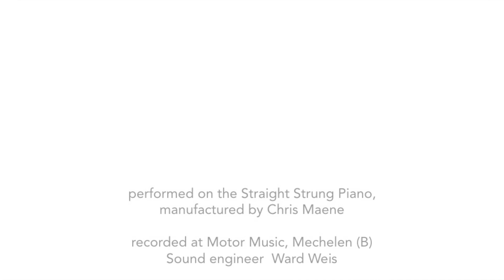WIT IN WIT VARIATION VII (excerpt)_Goldberg Variations Revisited